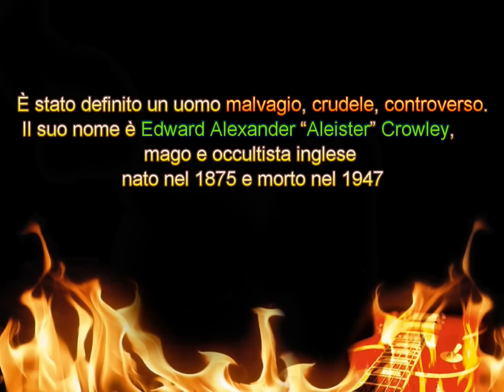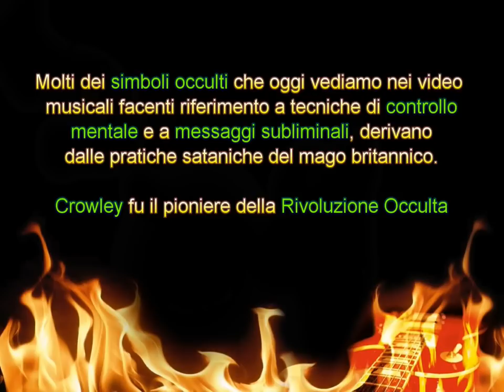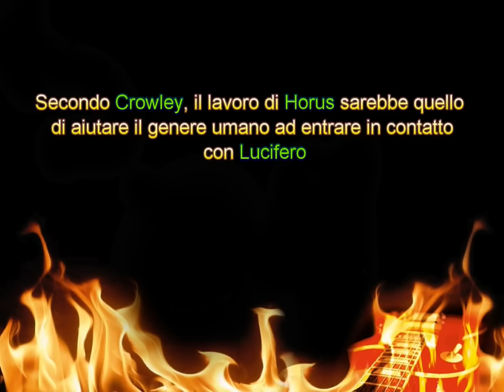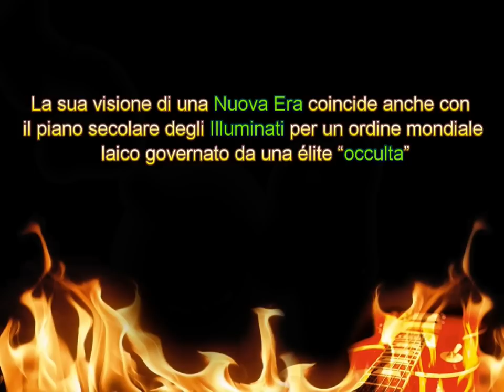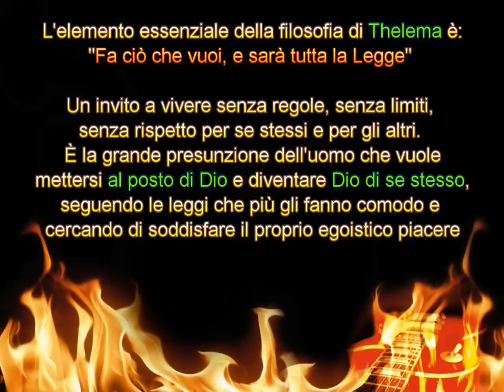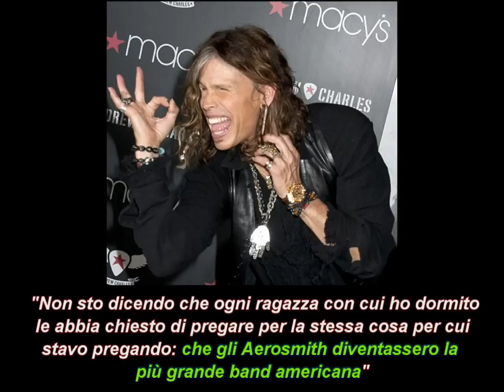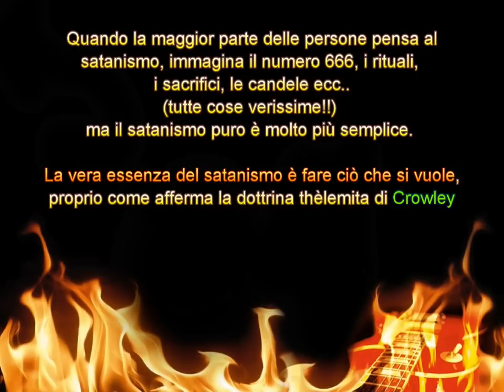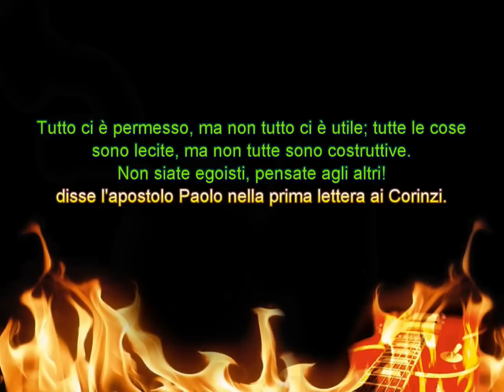Aleister Crowley e il suo influsso sulla musica